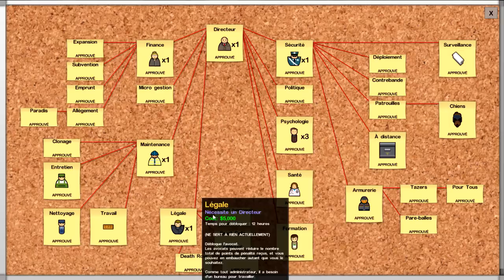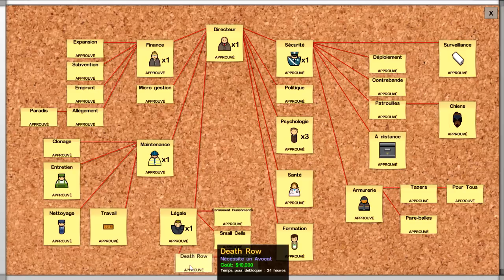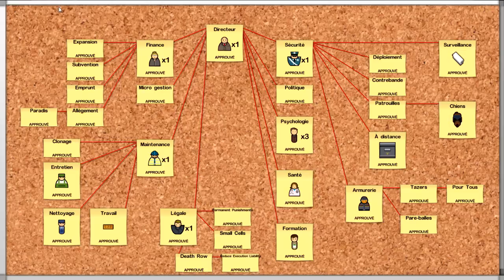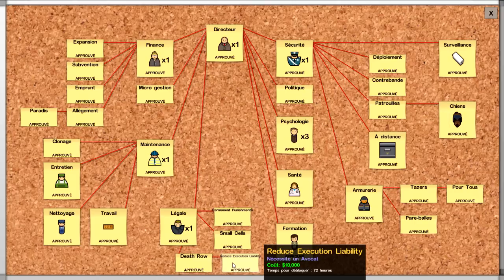Prison architect - Nouveautés de l'Alpha 31 (couloir de la mort, avocat etc)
Grosse nouveauté, le couloir de la mort! Eh oui les amis, avec cette nouvelle version, la chaise électrique que tu as dans ta remise va servir. Avant d'aller la dépoussiérer, regarde comment ça fonctionne ainsi que les autres nouveautés.